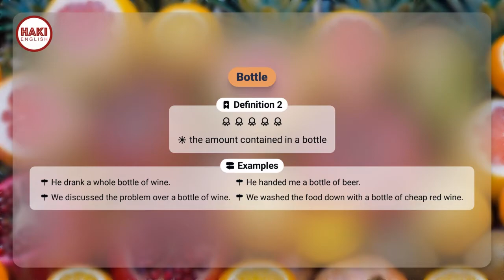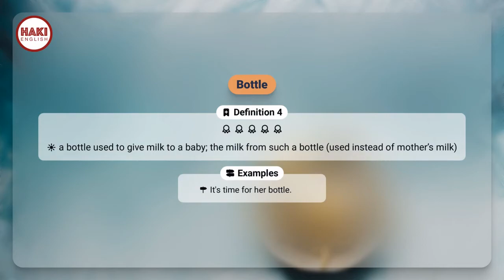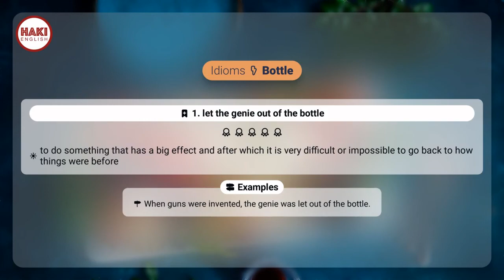BOTTLE | Phát âm - Giải nghĩa - Ví dụ | Từ vựng tiếng Anh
▶ BOTTLE
▶ CHAI, LỌ

Definition 1
a glass or plastic container, usually round with straight sides and a narrow neck, used especially for storing liquids

▶ Examples:
- a wine/beer/milk/water bottle
- Put the top back on the bottle.
- a plastic/glass bottle
- To open the bottle, you twist and pull out the stopper.
- He threw his message in a bottle into the North Sea.
- She filled the bottle with water.
- a crowd of youths throwing bottles and stones
- Several bags of broken glass bottles were collected.

Definition 2
the amount contained in a bottle

▶ Examples:
- He drank a whole bottle of wine.
- He handed me a bottle of beer.
- We discussed the problem over a bottle of wine.
- We washed the food down with a bottle of cheap red wine.

Definition 3
alcoholic drink

▶ Examples:
- After his wife died, he really hit the bottle (= started drinking heavily).

Definition 4
a bottle used to give milk to a baby; the milk from such a bottle (used instead of mother’s milk)

▶ Examples:
- It's time for her bottle.

Idioms:

1. let the genie out of the bottle
to do something that has a big effect and after which it is very difficult or impossible to go back to how things were before

▶ Examples:
- When guns were invented, the genie was let out of the bottle.